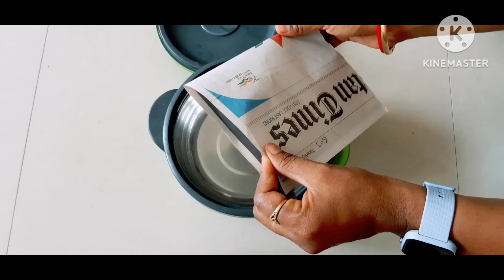5Useful Tipsजो किचन और घर के कामों को आसान करेगा, सोचा नहीं था इतना आसान होगा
5 Useful Tips जो किचन और घर के कामों को आसान करेगा, सोचा नहीं था इतना आसान होगा Usefultips Pritirasoi Information views @pritirasoi

किचन और घर के काम को आसान और बेहतर बनाने का यूजफुल किचन टिप्स, किचन टिप्स एंड ट्रिक्स

00:00 - Intro
00:26 - roti Dede Mai roti rakhne ka Sahi tarika
01:53 - chopping board use karne ka Sahi tarika
03:07 - kitchen ke galtiyo Ko sudharne ka Tarika
04:36 - gale ke Dard ko theek karne ka Tarika
05:31 - takiya cover mein tere ko dalo garmi mein Rahat gana

मैंने जो सामान इस वीडियो में यूज़ किया है उसका लिंक यहां पर है लिंक को क्लिक करके देख सकते हैं
Amazon.in link 👇👇👇

No dust droom xl
Glue gun
chit chat button
a4 size paper colour sheet
wallet for women
Double side tape
Cello tape
Rubber band
Tissue paper
Cutter blade
एयरटाइट कंटेनर
किचन बास्केट
डोर मेट
चकला बेलन सेट
तवा आयरन
पलटा, झारा किचन
डिनर सेट स्टील
फिनायल की गोली
दीवार में चिपकाने वाला हुक
अप्सरा पेंसिल अक्षरा

Kitchen
Kitchen tips
Kitchen Hackes
Kitchen cleaning
किचन टिप्स
4 kitchen tips
5 Kitchen tips
6 Kitchen tips
6 Tips on how to save money
8 Kitchen tips
9 Kitchen tips
10 Kitchen tips
11 Kitchen tips
12 Kitchen tips
25 Kitchen tips
New ideas
Time saving
Time saving tips
Hindi tips
Hindi vlog
Cleaning tips
Indian mom
Priti Rasoi
Preeti Rasoi
Priti ki Rasoi
Priti kitchen
Priti Singh
Priti kitchen tips
Priti video
PritiRasoi
Pritirasoi
Priti ka channel
Priti channel
Priti youtube channel
Priti Rasoi you tube video
Priti Rasoi you Tuber
प्रीति रसोई
Rasoi
Rey Kitchen
Recipe
Vegetable tips
Vardan pakwan
Useful
Information Tips

हैलो फ्रेंड मैं प्रिती आज आपके लिए फिर से एक नई टिप्स विडियो लेकर आई हूं। तो फ्रैंड्स अगर आपको वीडियो पसंद आए तो चैनल को लाइक, शेयर जरुर करें और अगर आप मेरे चैनल पर पहली बार आए हैं तो चैनल को सबस्क्राइब करें ताकि मेरे अगले विडियो का नोटिफिकेशन आपको सबसे पहले मिल सके।😊. 🙏